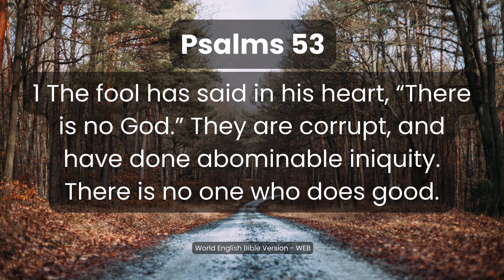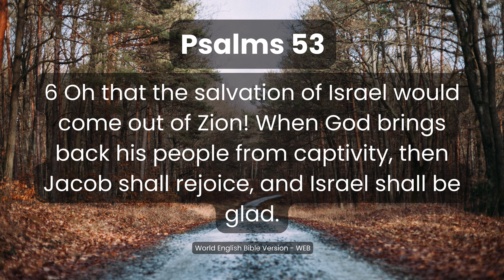Psalms Chapter 53 – Audio Bible (Audiobook) | World English Bible Version (WEB) – Book 2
1 John 5:14-15
14 This is the boldness which we have toward him, that if we ask anything according to his will, he listens to us. 15 And if we know that he listens to us, whatever we ask, we know that we have the petitions which we have asked of him.

📖 Immerse yourself in the insightful verses of Psalms Chapter 53 with our audiobook rendition in the World English Bible (WEB) version. 🎧

🌟 Overview:
Embark on a journey of reflection, righteousness, and divine intervention through Psalms as we present Chapter 53 in the World English Bible version. This audiobook invites you to explore themes of human folly, the pursuit of righteousness, and the assurance of God's deliverance, offering contemplation and inspiration for your spiritual path.

🔍 About Psalms Chapter 53:
Delve into the discerning expressions of the psalmist in Chapter 53, where the folly of human depravity and the pursuit of righteousness are contrasted. This chapter serves as a reminder of the universal nature of sin and the assurance of God's intervention, showcasing the psalmist's unwavering trust in divine deliverance. Let the verses resonate in your heart, fostering reflection, righteousness, and a profound connection with divine providence.

📚 World English Bible (WEB) Version:
Experience the scripture in the World English Bible version, ensuring accuracy and clarity in the translation. Immerse yourself in the eloquent language of Psalms Chapter 53, allowing the profound messages to deepen your understanding of human frailty and the assurance of God's deliverance.

🌈 Benefits of Listening:

Spiritual reflection on human folly and righteousness
Assurance of divine intervention
Connection with ancient wisdom
Cultivation of trust in God's providence
🙏 Join us on this enlightening exploration of Psalms Chapter 53. Click play and let the divine words resonate in your heart and soul, providing contemplation, righteousness, and a deep connection with the assurance of God's deliverance. 🌟

May the words of Psalms Chapter 53 inspire reflection and trust in God's deliverance amidst human folly. 🙏